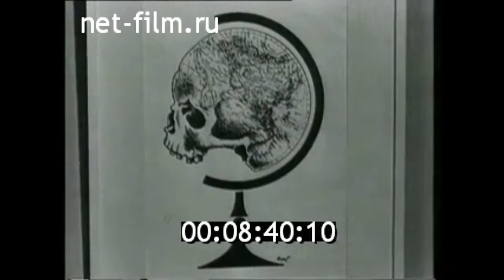1969г. Москва. международная выставка "Сатира в борьбе за мир"